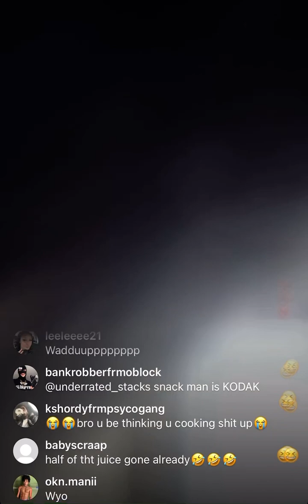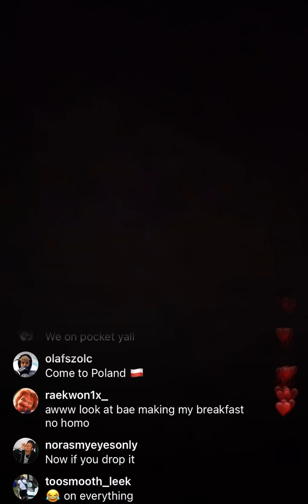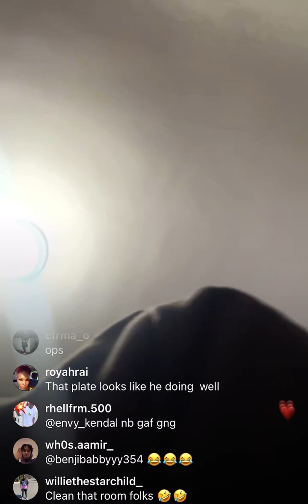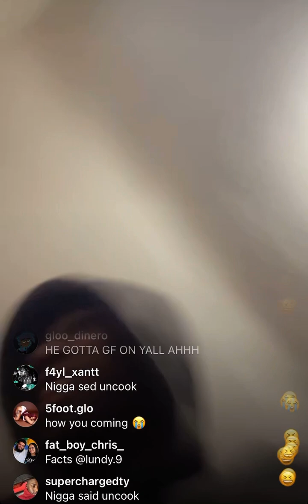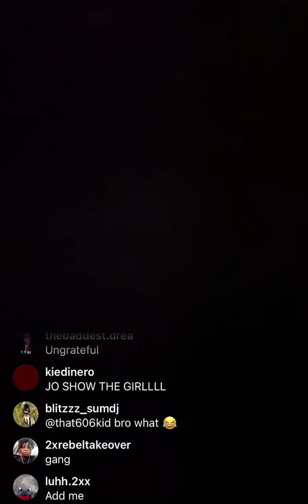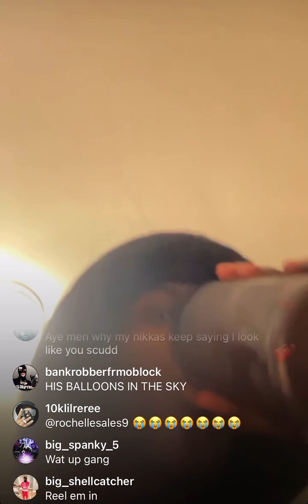PGF NUK TAKES HIS SKI MASK OFF & COOKS FOR HIS GIRL - 01/06/2023